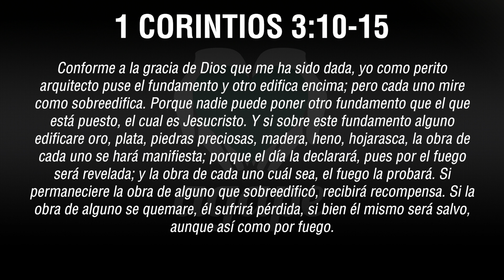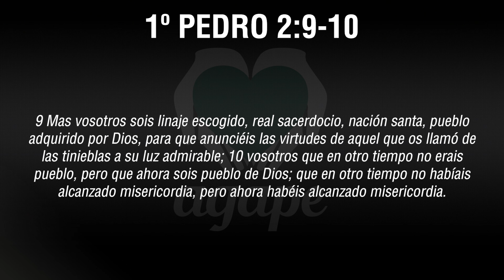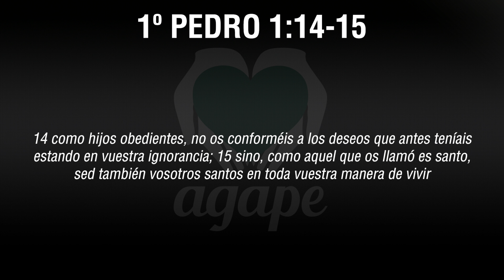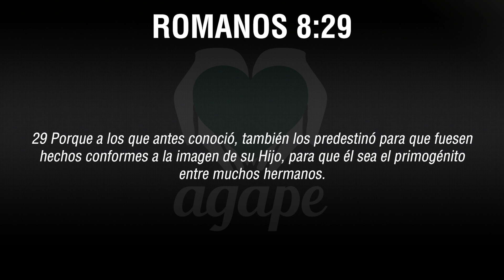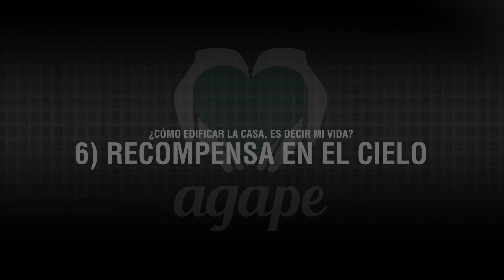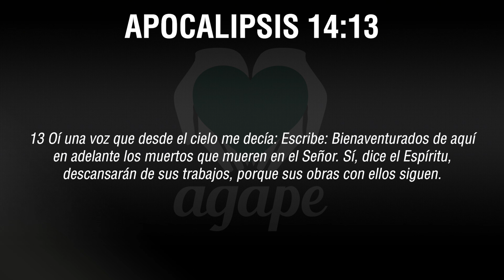MIRA COMO CONSTRUYES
Dios nos ha hecho su familia. No somos una institución, un organismo o simplemente una comunidad social.
Como tal la Palabra nos enseña a como edificar nuestra vida conforme a este concepto, con integridad y consciencia de quienes somos y cuál es el propósito de nuestra presencia en esta tierra.

¿Cómo EDIFICAR la casa, es decir mi vida?

Pastor Luis Emilio Ghirlanda | 10 de Febrero 2019 | COMUNIDAD CRISTIANA SAN MARTÍN | Rondeau 2269 | Buenos Aires | Argentina

CCSM es parte de AGAPE "Comunidad Cristiana Zona Norte"